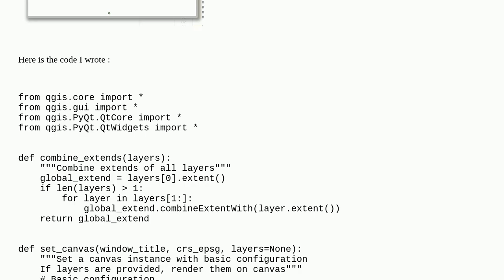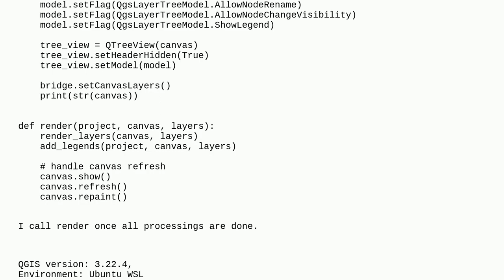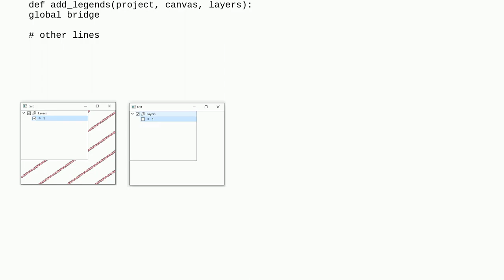Gis: Legend hide/show layers not working in PyQGIS standalone app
Legend hide/show layers not working in PyQGIS standalone app

A special thanks goes out to the community

  legend standalone pyqgis qgsmapcanvas